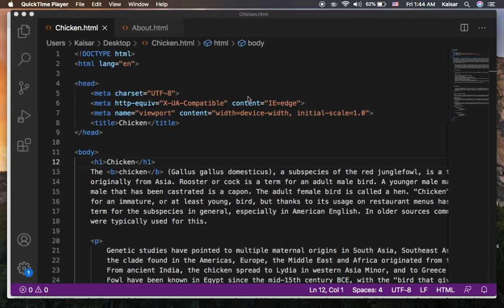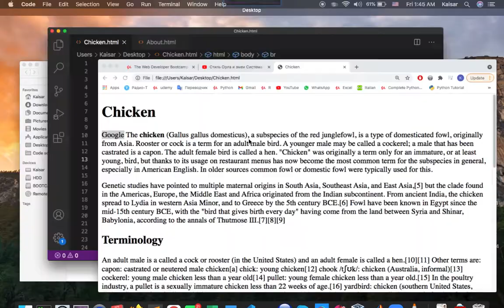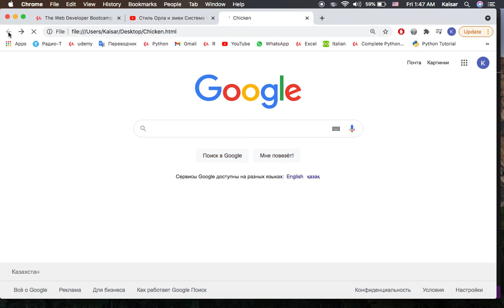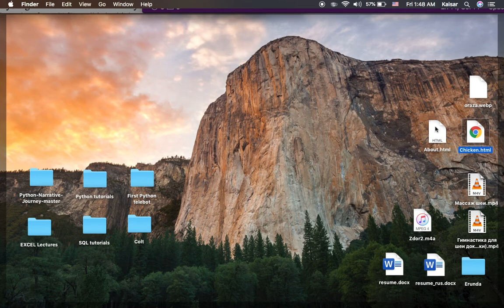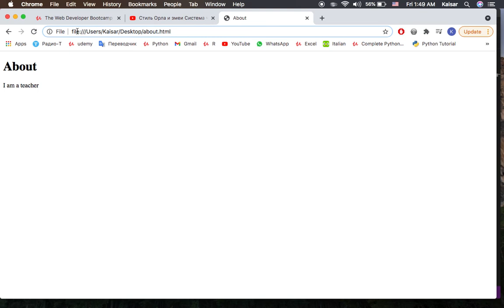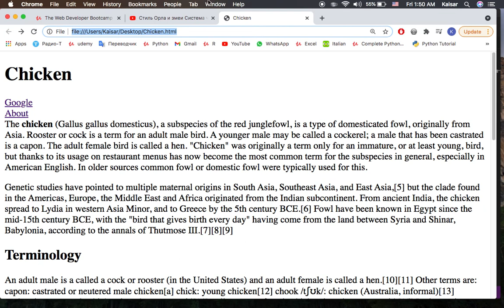Урок по Web development - 10 - Anchor Tags (Ссылки)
Anchor tags are used to make links to other websites or pages.
Anchor tag (a) - используется для того чтобы делать ссылки на другие сайты и страницы.